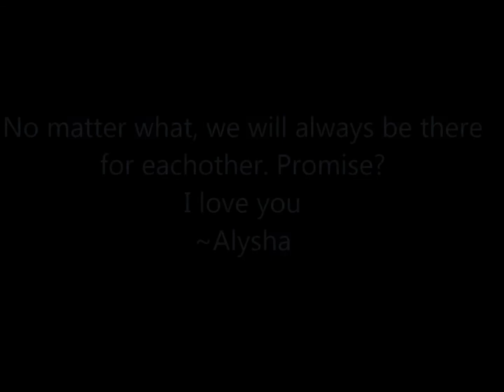My Mirror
I love my sister, I would say little sister but we were practically raised the same way our whole lives. We have been through too much together and I cant wait to see her when she graduates. She's a pain in the butt most the time but I'm proud to call her my sister.

Song: Because you loved me by Celine Dion